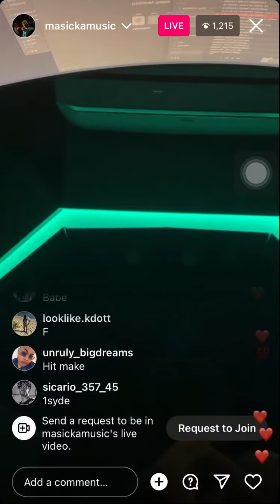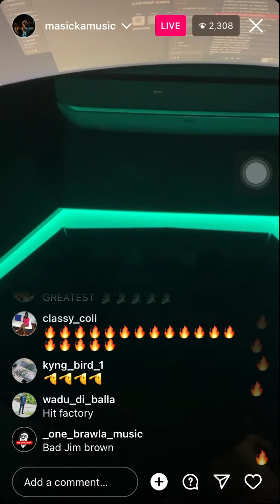Masicka Count Up A Mill / New song Preview On Instagram Live 🐊🐊🐊